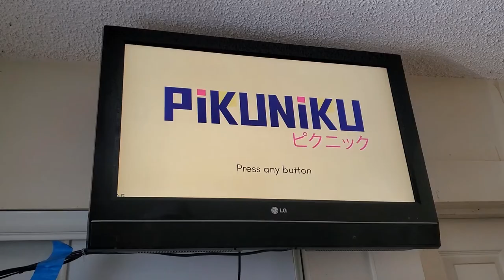Pikuniku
Just a few moments of from Pikuniku that I liked and made them into a video hope you enjoy.

what am I saying err.. typing nobody is going to read this, oh wait your reading this whoa, thanks for checking out the description.